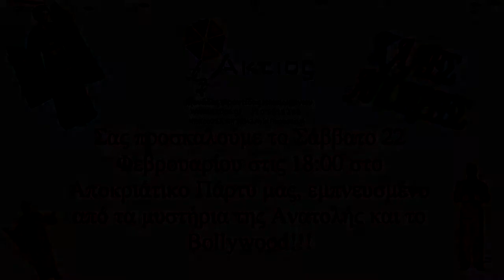Bollywood dance with Lucrecia & Ganesha troupe #1 @ Aktios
Απόσπασμα από το χορευτικό της ομάδας Ganesha, στο αποκριάτικο πάρτι του Άκτιου.
To Bollywood έκανε μια στάση στον Άκτιο και μας μετέφερε την ατμόσφαιρά του. Μαζί τους, η Λουκρέσια Φουρναράκου, χορογράφος Ινδικού Χορού, με την ομάδα της Ganesha, την πρώτη ελληνική χορευτική ομάδα Bollywood.

video\editing: Ηλίας Φλωράκης